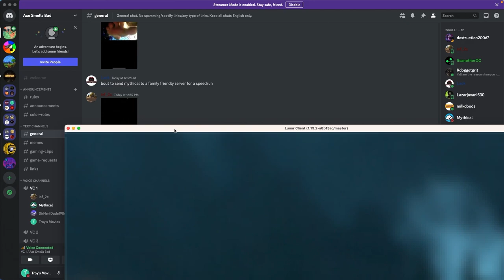This could've ENDED THE WORLD... Minecraft Multiplayer on the -NEW- Comb SMP Ep. 18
very good archery from me ;-)

Thanks to our SMP Players! @SirNerfDude1986 @y7dw @Inf2c @TroysMovies2nd @commanderlackgaming1230

0:00 Funni
0:14 intro
0:43 Starting the TNT machine
1:59 NOT FLY HACKS
2:53 SCARY ARROW
3:49 “mistakes were made”
4:32 carving out the perimeter
5:40 exploring a mineshaft
7:32 outro